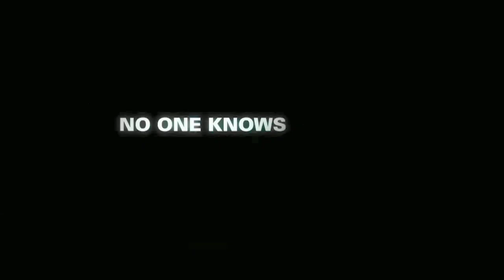The Magic Pumpkin • The Smurfs New 3D Series • SEASON 2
Tonight is Halloween! Wimpy is feeling down: with his puny build, he doesn't scare anyone… To cheer him up, Smurfette gives him a magic pumpkin which makes him terrifying. Wimpy is delighted, only the pumpkin isn't magic at all… Smurfette will have to convince the whole village to pretend to be scared, to avoid disappointing her friend.

Produced by Peyo Productions, Dupuis Edition & Audiovisual
In co-production with Kika, Ketnet, RTBF and Les Cartooneurs Associés
With the participation of TF1
Produced by Véronique Culliford
Executive Producers: Nele De Wilde, Caroline Duvochel, Caroline Audebert
Associated Producers: Maïa Tubiana, Brigitte Ickmans
In collaboration with: Sebastien Debertin, Tina Debertin, Yann Labasque, Telidja Klai, Paola Acosta
Line Producer: Fabien Coulon
Production Managers : François Deglain, Lorin Horwitz
Original Score: Brad Breeck
Theme Song adaptation: Brad Breeck and Justin Bates
Creative Directors: Luc Parthoens, Tom Cosijn
Literary Bible and Writing Directors: Peter Saisselin and Amy Serafin
Co-writing Director: Mélina Masó Sarrat
THE SMURFS By Peyo
Director: William Renaud